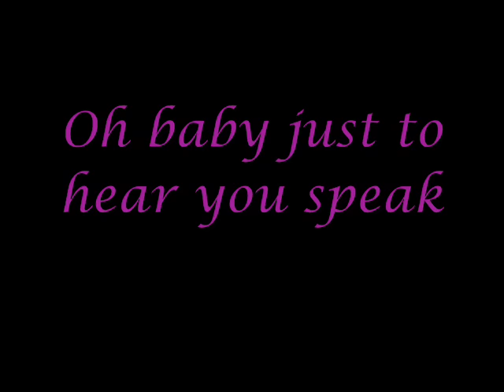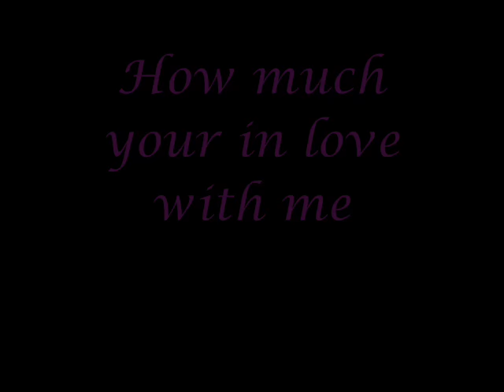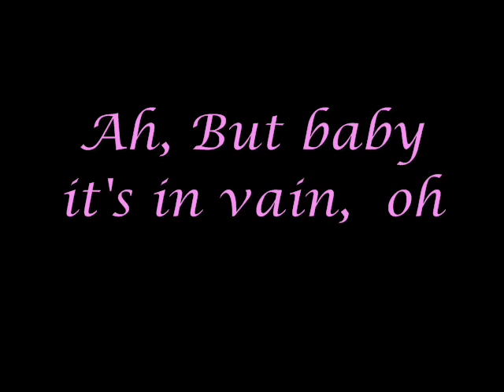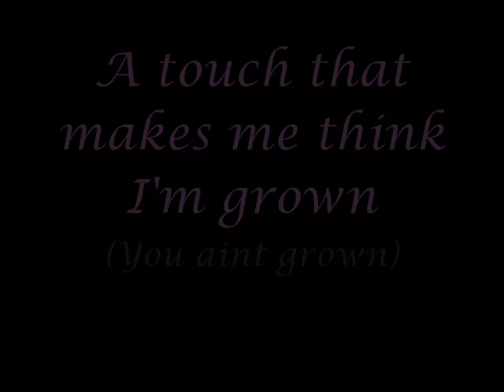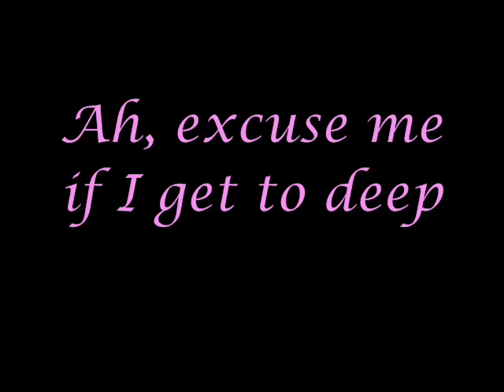The Sweetest Thing By Lauryn Hill With Lyrics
Lyrics to The Sweetest Thing By Lauryn Hill. Add me on Xbox Gamertag: HuneyBunnyBabeC